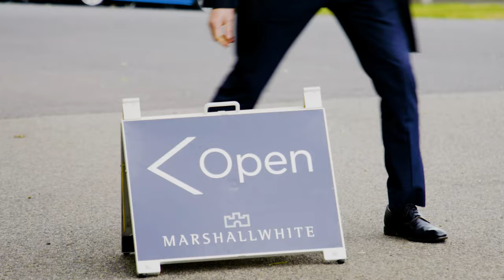Marshall White: Oliver Bruce - Auction Profile